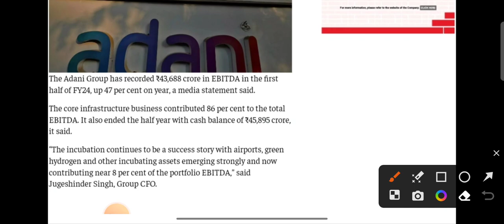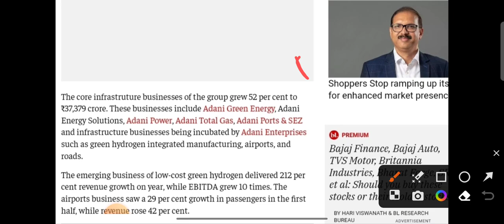adani total gas adani green adani power share news adani group latest news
adani total gas share news adani gas share latest news adani gas upper circuit

adani modi friendship supreme court live today  supreme court on adani today adani court hearing adami supreme court hearing suzlon energy latest news adani status adani hindenburg  adani enterprises share news adani group share news